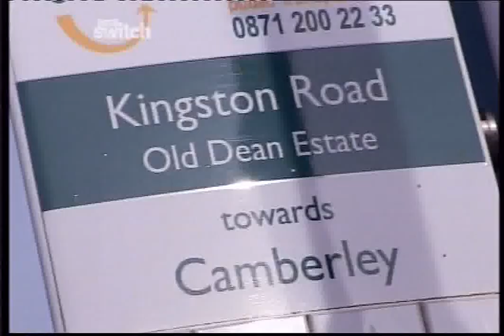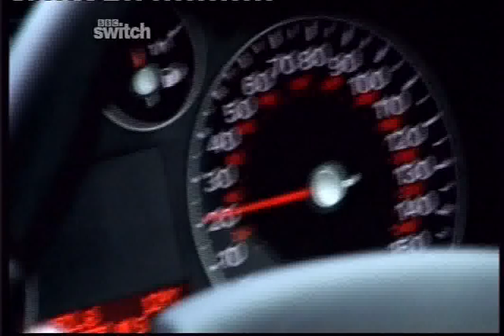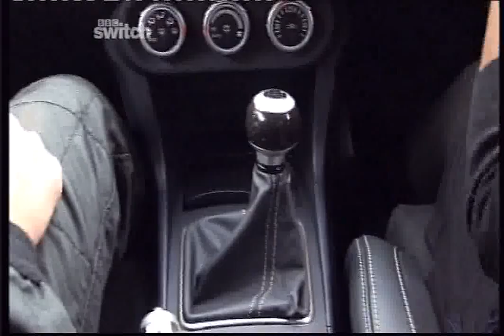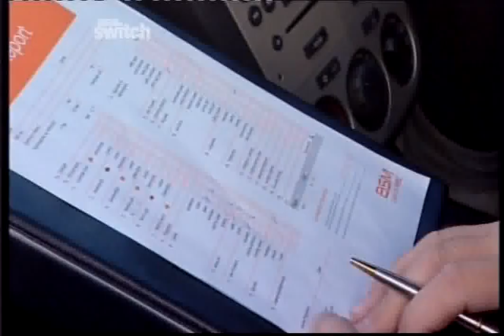Jeremy Metcalfe Driver training on "Guide to Life" programme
Jeremy gives a driving demonstration and instruction on BBC Guide to life. Manages to get Lisa to drive fast enough to get into 5th Gear.